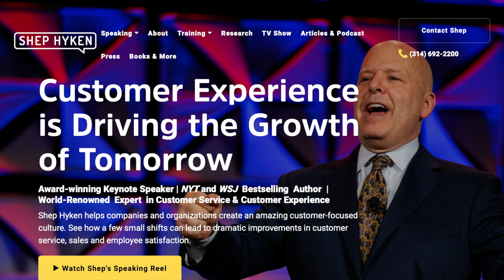Shep Hyken, Chief Amazement Officer at Shepard Presentations, talks about customers getting smarter.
Sully & Mike Costa talk with Shep Hyken Chief Amazement Officer at Shepard Presentations about how customers are smarter than ever these days. Customers compare your service with whatever company they had the best experience with. Gen Z and Millennials would rather go digital than make a phone call. He explains that now AI is becoming cheaper for most businesses to use. And reducing friction is most important to good customer service.